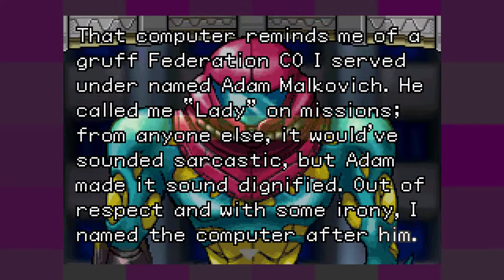Metroid Fusion [1] Power Up!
I'm continuing to aimlessly meander my way through the 2D metroid games in no meaningful order. Should I have played Zero Mission next instead of this one? Yes.

Pretty fun so far though.